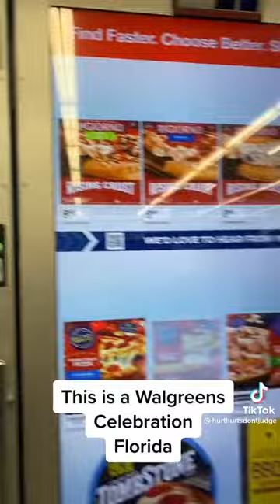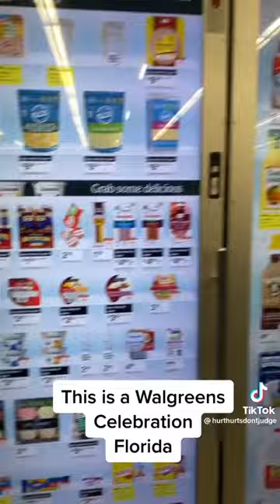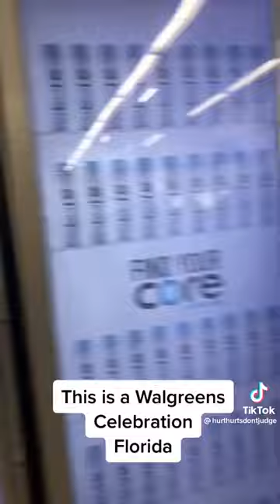WAVE TO SPEAK NWO MOTB HIGH TIME TO AWAKE OUT OF SLEEP- DIGITAL SOCIETY- CASHLESS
REVELATION 13:15-18
REVELATION 3:10
JEREMIAH 30-7